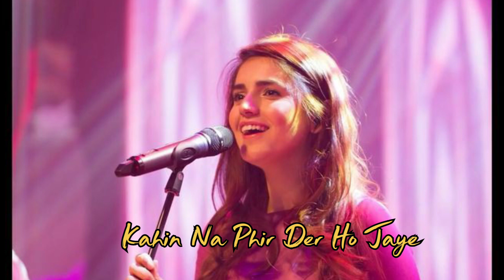Kise Se Tum Pyaar Karo New Song|Bindi phij Gayi Paseene Naal|Next Song With|Lyrics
Kise Se Tum Pyaar Karo New Song|Bindi phij Gayi Paseene Naal|Next Song With|Lyrics| fullforyou New TikTok trending song lyrics Punjabi saraike Indian Pakistani Bolachi jurm